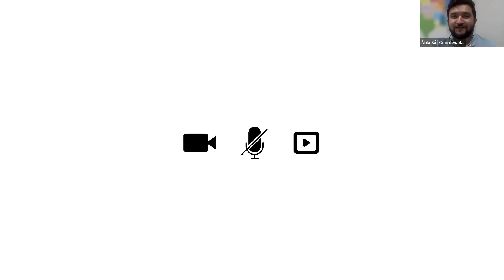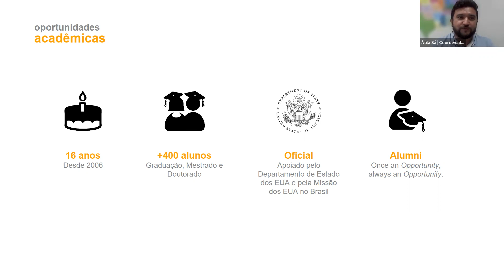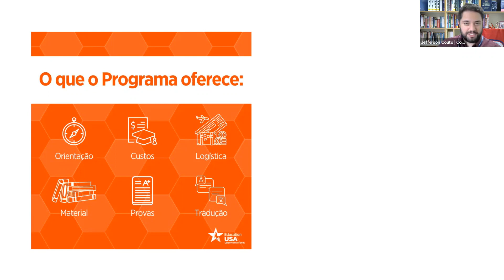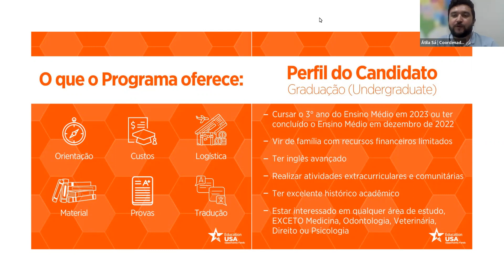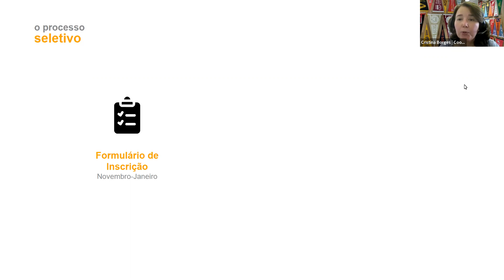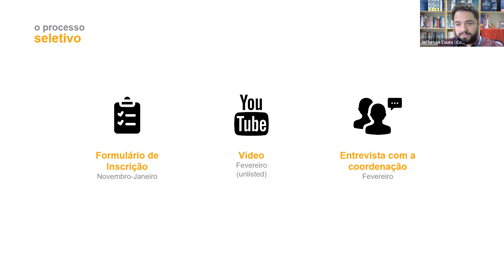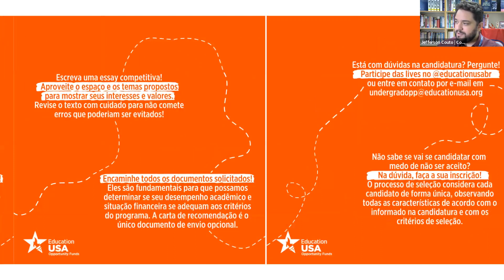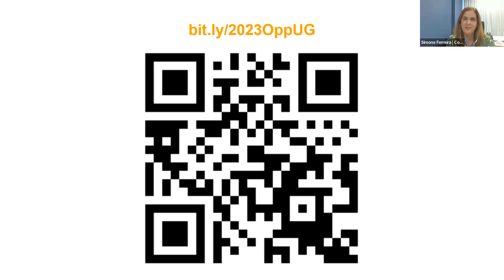Abertura do Programa Oportunidades Acadêmicas-Graduação 2023